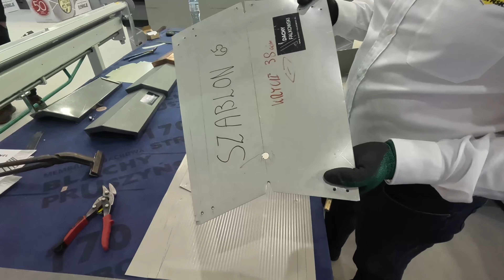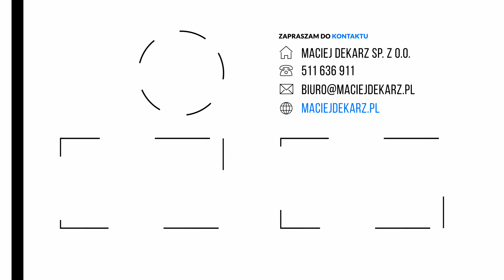Obróbka Attyki inaczej❗️😱 Obróbka attyki krok po kroku❗️ Super wygląd🤩 Budma2023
Cześć❗️😀
Dzisiaj wlatuje film nt. Obróbka Attyki inaczej❗️😉  Taka obróbka mocno wyróżnia się na tle standardowych i nadaje nietuzinkowego wyglądu. Obróbkę zaprezentuje nam Artur Falkowski z Akademi Rzemiosła Blachy Pruszyński. Wszystko będzie pokazane krok po kroku, jak wykonać taką obróbkę. Budma2023

Niedługo będzie się działo... Kliknij w linka i zapisz się do newslettera, aby nic Cię nie ominęło😉

Telefon:

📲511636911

Lokalizacja świadczonych usług:

🏡 Warszawa i okolice